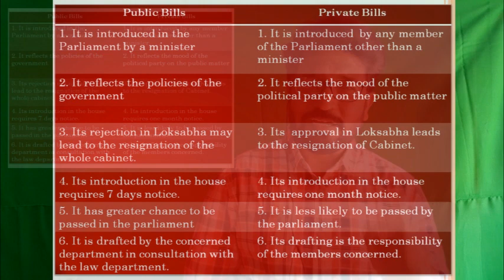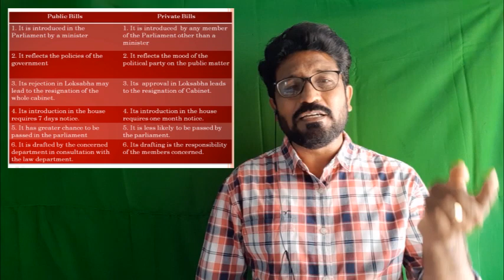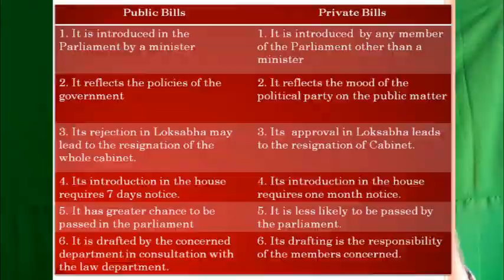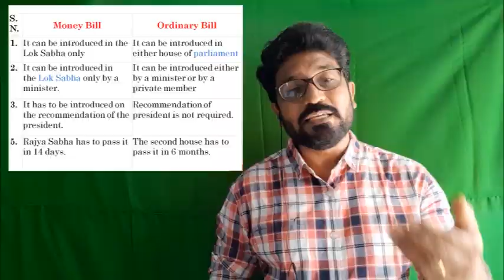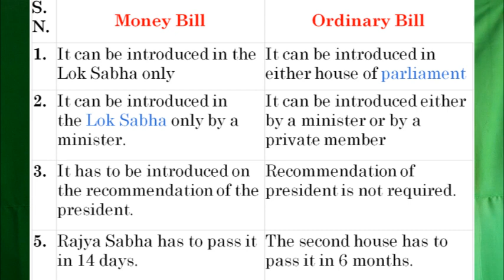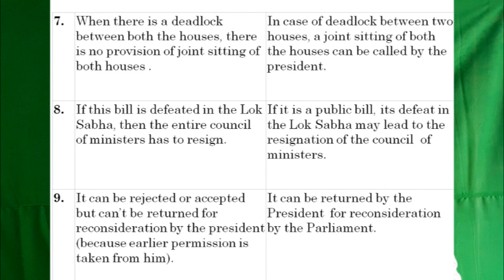Indian Parliament ( Part II) by M. SAMUEL PRAVEENAsst. Professor of Political Science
Political Science

M. SAMUEL PRAVEEN
Asst. Professor of Political Science
Government Degree College
Hayathnagar
R. R. District